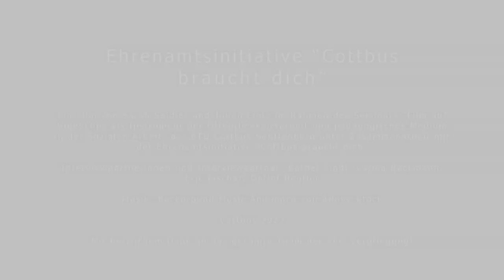Die SEG Verpflegung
Die Ehrenamtsinitiative freut sich ständig über Unterstützung. Doch wer gehört alles dazu? Die BTU Cottbus-Senftenberg stellt in einem Projekt die Hilfsorganisationen aus Cottbus vor.